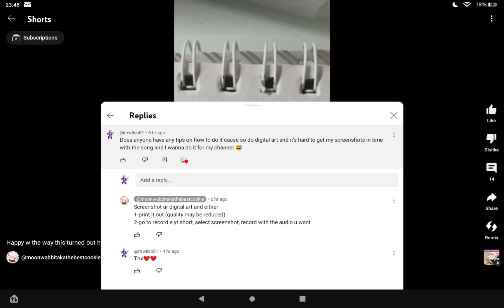Glamrock chica (Stargirl interlude)